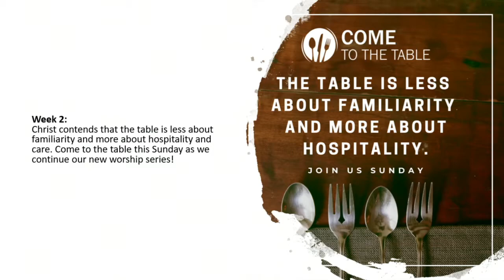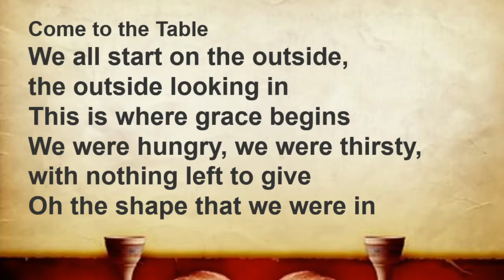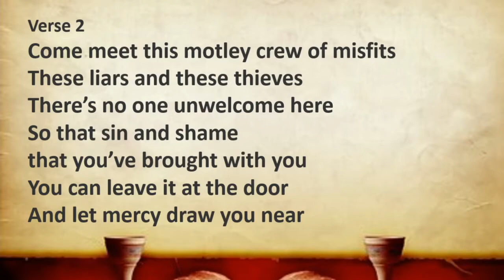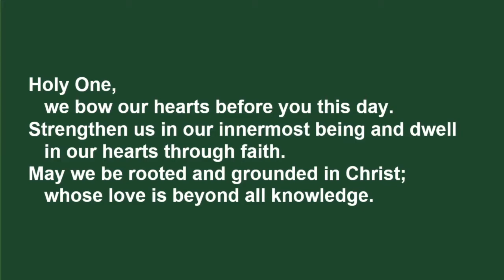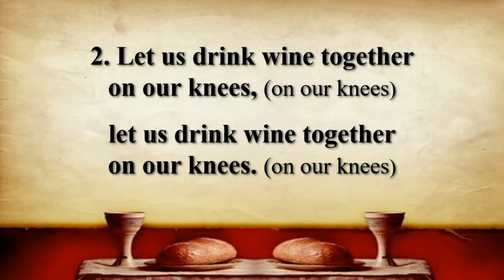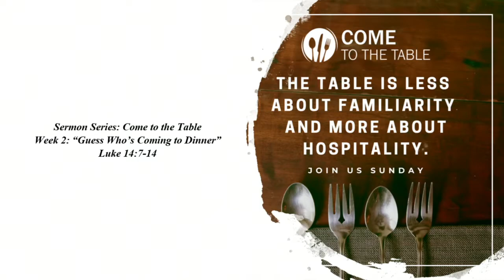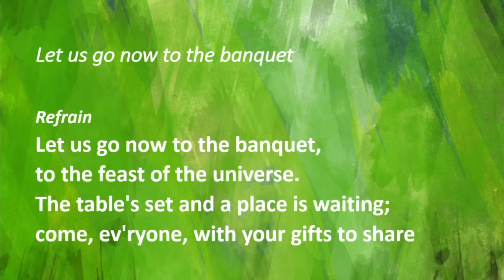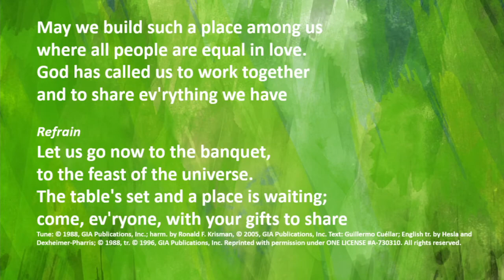September 13, 2020 Online Sunday Worship - "Come to the Table: Week 2"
Dakota Riverside and La Crescent United Methodist Churches

La Crescent United Methodist Church